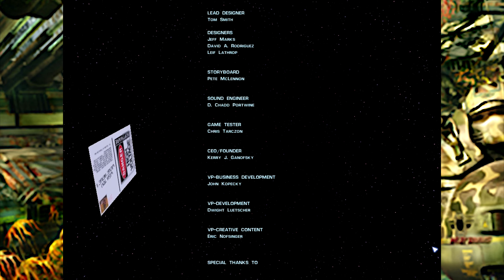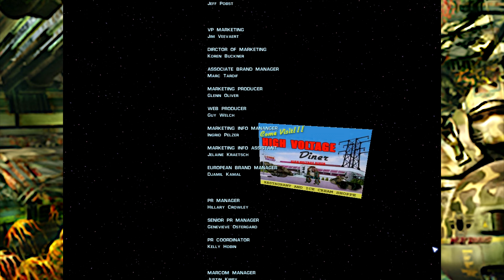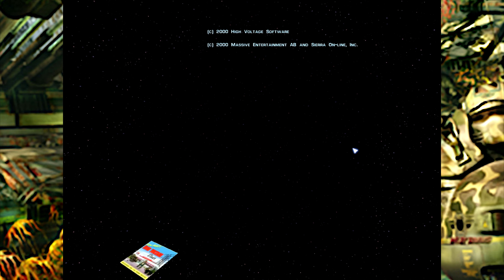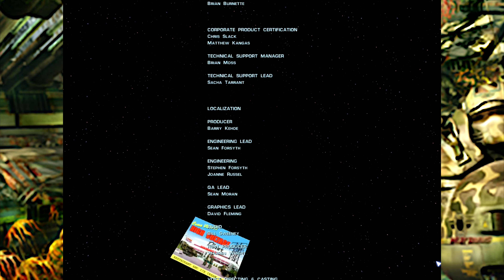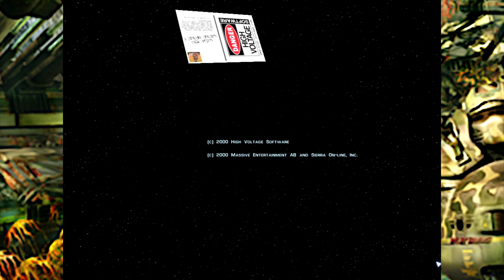Let's Play Ground Control Dark Conspiracy Episode 15 Judgement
We finally have our chance to rescue Jarred, but in order to get to him we'll have to get through Rachael's Crayven forces and Balor's Order forces first!